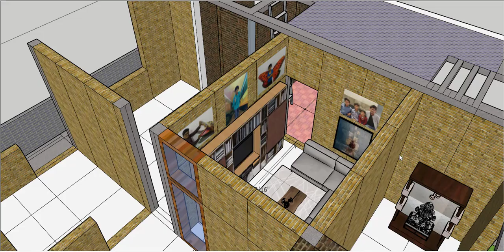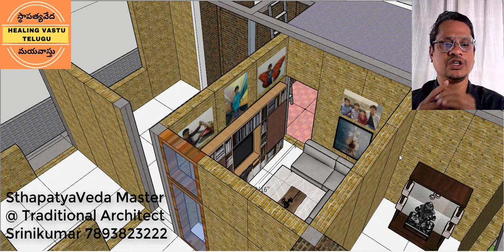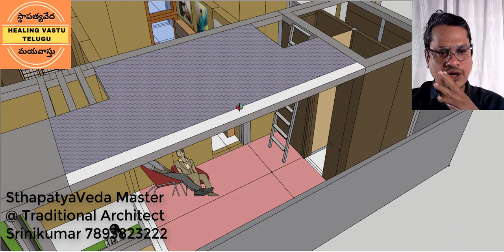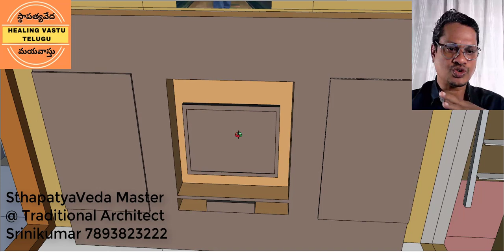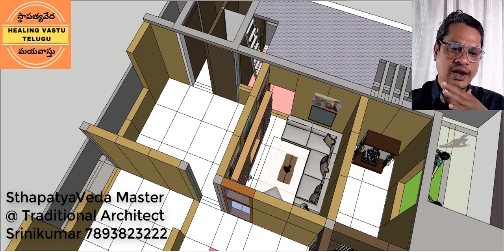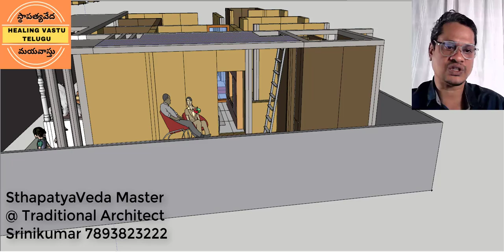3000sft Vastu SthapatyaVeda -Ayadi Gananam based Design - Living Room, Somasutra description